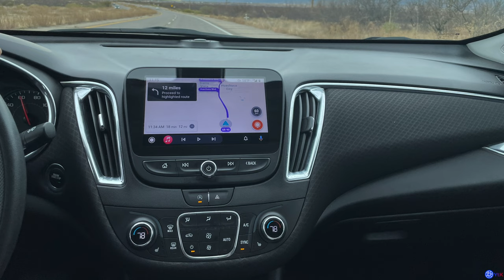I Damaged My Tesla Model 3 Paint (A Little)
Enjoy my misery for 10 days of not having my Tesla Model 3 in my possession. Yes...I could've left the 12in scratch alone, but just couldn't do it.

0:00 Intro
0:54 Footage of Accident
1:29 Tesla at Paint & Body Shop
2:37 Picking up Tesla from Paint & Body Shop
3:08 Closing
3:12 Thanks for Watching

GoPro HERO 8 Black
Canon EOS M50
Canon EF-M 22mm f2 STM
K&F Concept 62'' DSLR Tripod
Rode VideoMic Shotgun Microphone
On-Stage MS7701B Tripod Microphone Boom Stand
Comica Boom X-D Wireless Microphone System